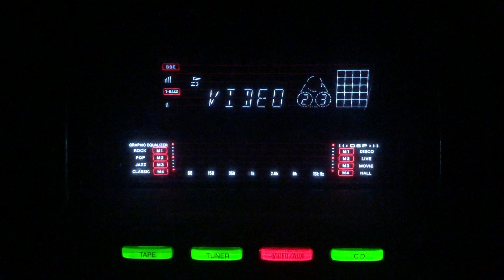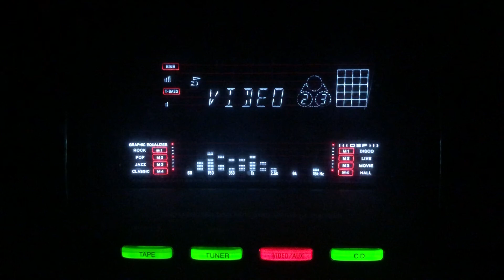Kidhar hai tu ae meri tamanna- K L Saigal- Karokshitra/lnd/1945.